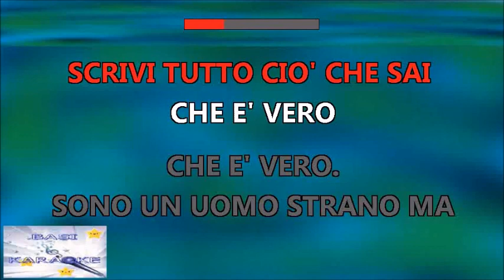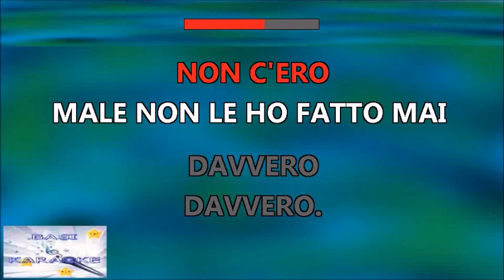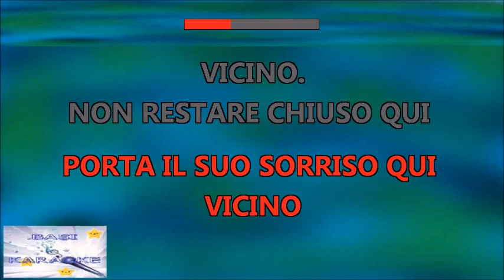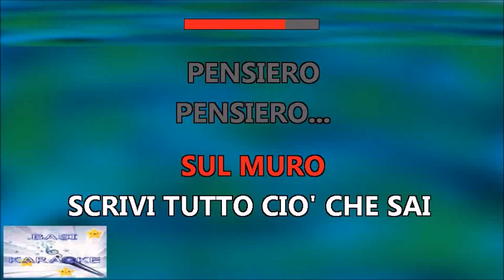PENSIERO I Pooh Karaoke _ Tono Originale _ Strumentale/Testo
Compositori: Valerio Negrini
Testo
Non restare chiuso qui, pensiero
Riempiti di sole e vai, nel cielo
Cerca la sua casa e poi, sul muro
Scrivi tutto ciò che sai, che è vero
Che è vero
Sono un uomo strano ma sincero
Cerca di spiegarlo a lei, pensiero
Quella notte giù in città, non c'ero
Male non le ho fatto mai, davvero
Davvero
Solo lei nell'anima
È rimasta, lo sai
Questo uomo inutile
Troppo stanco è ormai
Solo tu pensiero
Puoi fuggire se vuoi
La sua pelle morbida
Accarezzerai
C'è sulla montagna il suo sentiero
Vola fin lassù da lei, pensiero
Dal cuscino ascolta il suo, respiro
Porta il suo sorriso qui vicino
Vicino
Scrivi tutto ciò che sai, pensiero
Pensiero, pensiero
Pensiero, pensiero
Pensiero

SIAE, VCPMC_CS, SOCAN RR
Per conto di: Fonola di